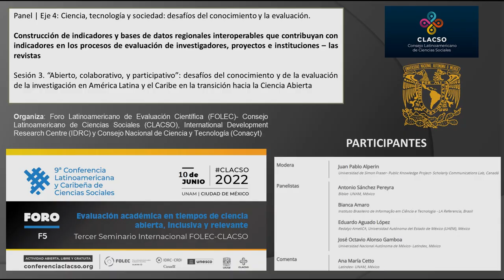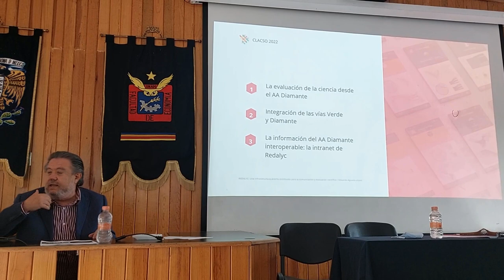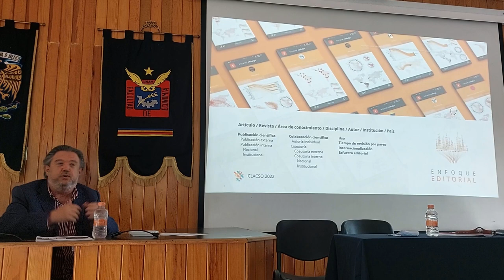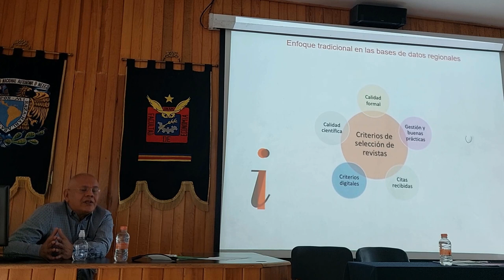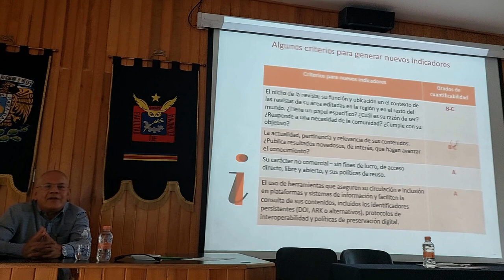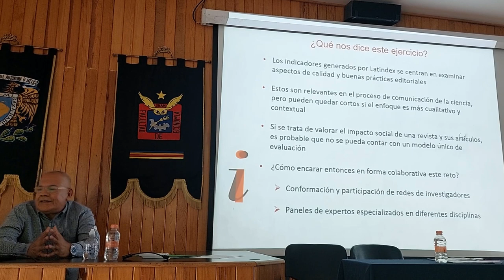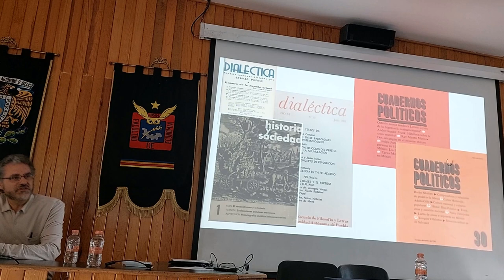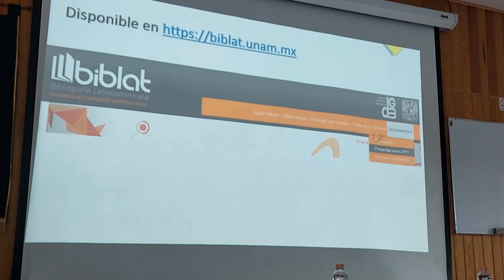Foro CLACSO 2022 - La construcción de indicadores y bases de datos regionales interoperables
Este video se grabó dentro del Foro "Evaluación académica en tiempos de ciencia abierta, inclusiva y relevante: desafíos culturales, cognitivos y político-institucionales para la producción, circulación e indización del conocimiento en América Latina y el Caribe", como parte de la 9ª Conferencia Latinoamericana y Caribeña de Ciencias Sociales.
Modera
Juan Pablo Alperin: Universidad de Simon Fraser- Public Knowledge Project- Scholarly Communications Lab, Canadá

Panelistas
Bianca Amaro: Instituto Brasileiro de Informação em Ciência e Tecnologia - LA Referencia, Brasil - 00:01:12
Eduardo Aguado López: Redalyc-AmeliCA, Universidad Autónoma del Estado de México, - 00:15:47
José Octavio Alonso Gamboa: Latindex - Universidad Nacional Autónoma de México - 00:27:17
Antonio Sánchez Pereyra: Subdirección de Servicios de Información Especializada - Universidad Nacional Autónoma de México - 00:40:17

Comenta
Ana María Cetto: Latindex - Universidad Nacional Autónoma de México - 00:52:38
Facultad de Economía - UNAM [Salón multimedia 1]
Panel | Eje 4: Ciencia, tecnología y sociedad: desafíos del conocimiento y la evaluación.
Título completo sobre el tema de discusión: "Construcción de indicadores y bases de datos regionales interoperables que contribuyan con indicadores en los procesos de evaluación de investigadores, proyectos e instituciones – las revistas"

Sesión 3. “Abierto, colaborativo, y participativo”: desafíos del conocimiento y de la evaluación de la investigación en América Latina y el Caribe en la transición hacia la Ciencia Abierta.

Organiza: Foro Latinoamericano de Evaluación Científica (FOLEC)- Consejo Latinoamericano de Ciencias Sociales (CLACSO), International Development Research Centre (IDRC) y Consejo Nacional de Ciencia y Tecnología (Conacyt).

Este video está amparado bajo la licencia abierta CC-BY